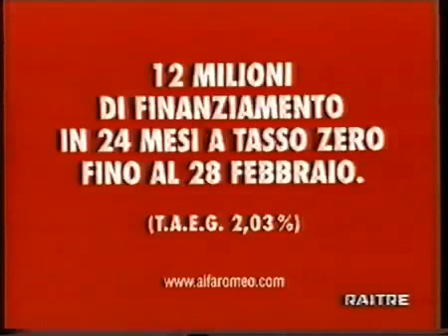Spot Alfa 145 e 146 Alfa Romeo 1998